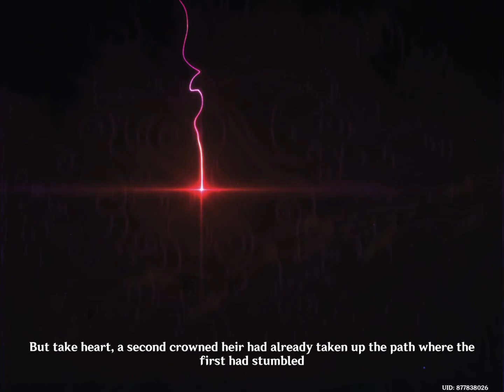there was a glorious kingdom established among the heavens Part 1